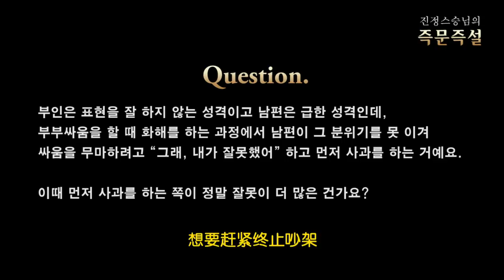[JUNGBUB TALK/正法講義] 第四课 错误的道歉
質問: 妻子不怎么懂得表达感情 丈夫是个急性子夫妻吵架后和解时 丈夫呦不过当时情况想要赶紧终止吵架 先道歉说“是，是我错了”那么 先道歉的果真是更有错的人吗?

Location: Gyeryong